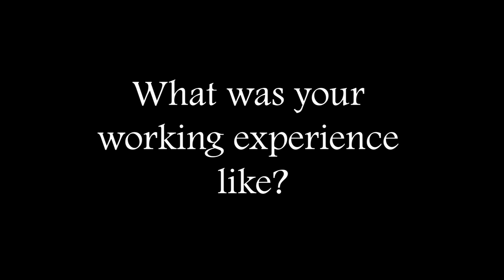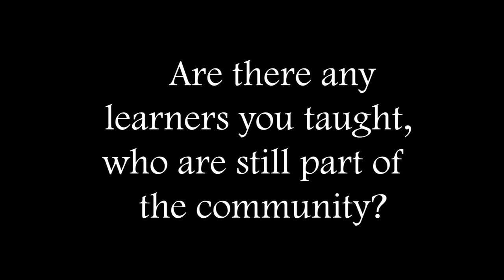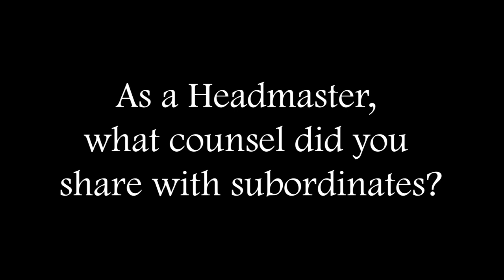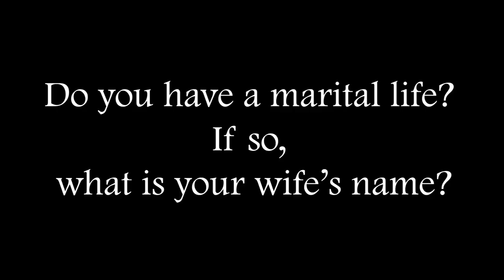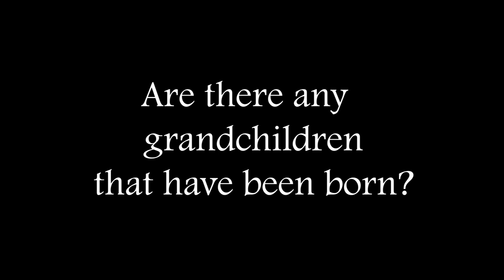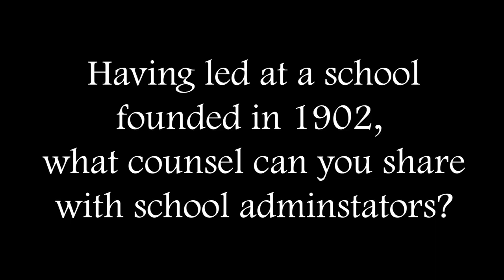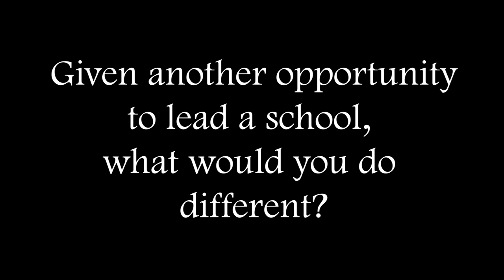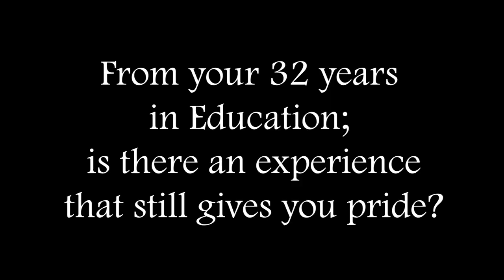Interview | Kohlisa David || Education and Family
Watch an experienced Teacher, Headmaster, Father and Grandfather share from his depth of knowledge and wealth of experience.